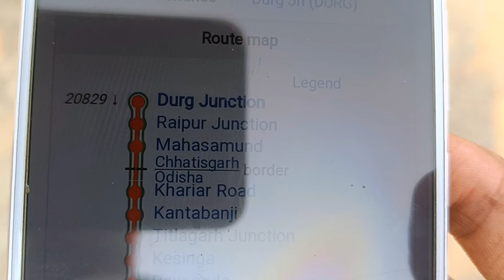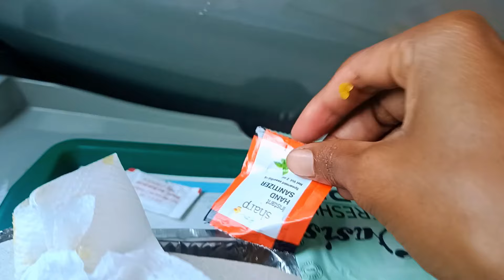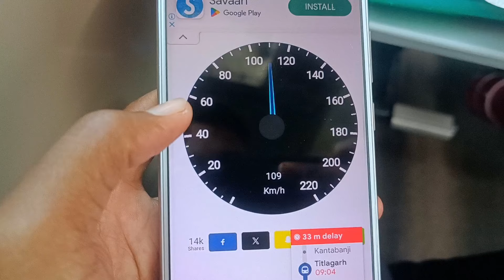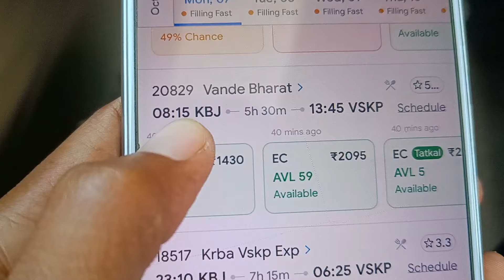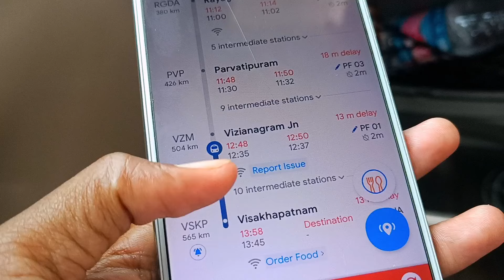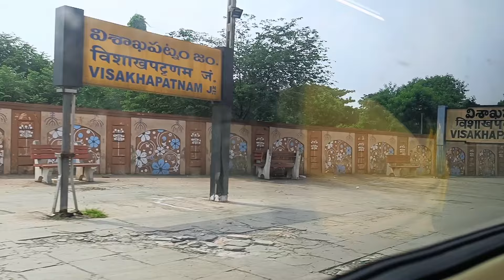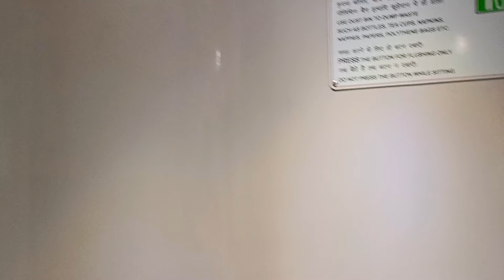DURG VISHAKHAPATNAM VANDE BHARAT EXPRESS FIRST TIME JOURNEY || KBJ TO VSKP IN BANDEBHARAT TRAIN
DURG VISHAKHAPATNAM VANDE BHARAT EXPRESS FIRST TIME JOURNEY || KBJ TO VSKP IN BANDEBHARAT TRAIN @narendratravelvlog